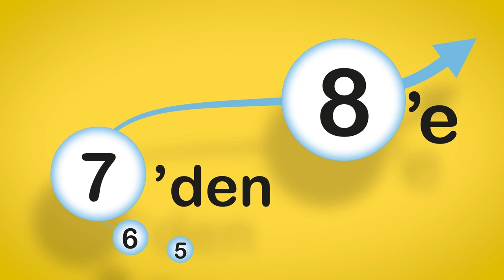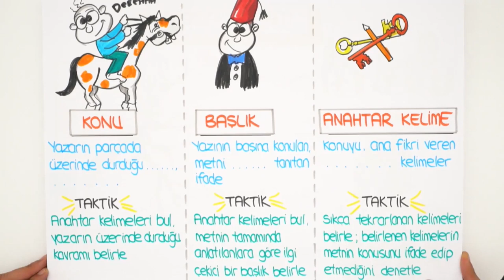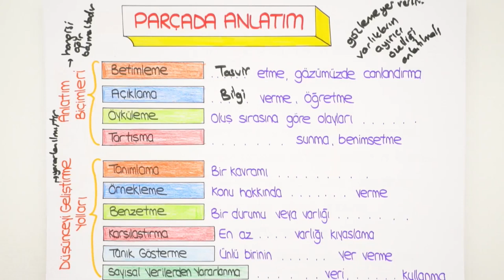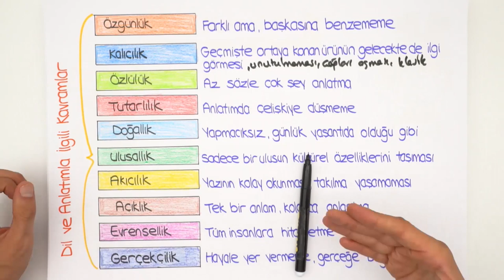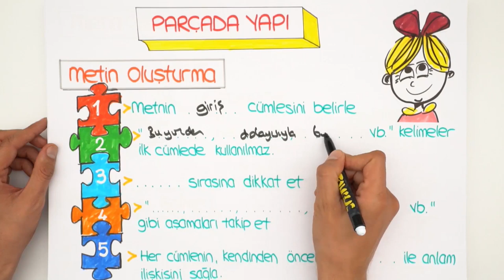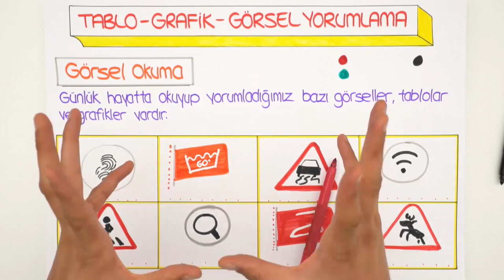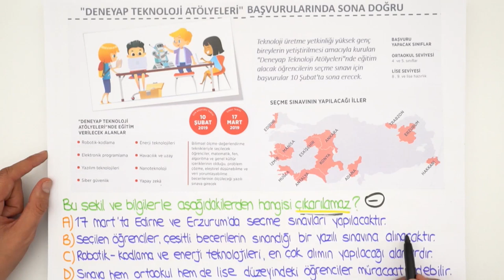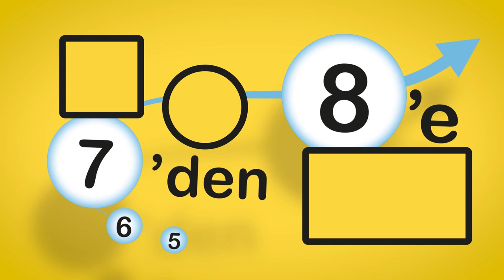Parçada Anlam, Anlatım ve Yapı | 7'den 8'e Hazırlık Kampı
Türkçe dersinde bugün ''Parçada Anlam, Anlatım ve Yapı'' konusunu öğreniyoruz.
7'den 8'e hazırlık programı duvarına as, videoları izle, testleri çöz, 8. sınıfa en iyi şekilde hazırlan! Bu program ile 5, 6 ve 7. sınıf konularının tekrarını yaparak, 8. sınıf için sağlam bir temel hazırlayacaksın. Haydi 2006tayfa sıra sende. 😎